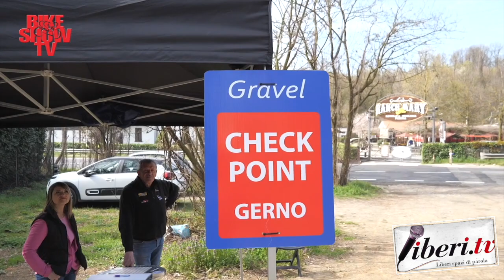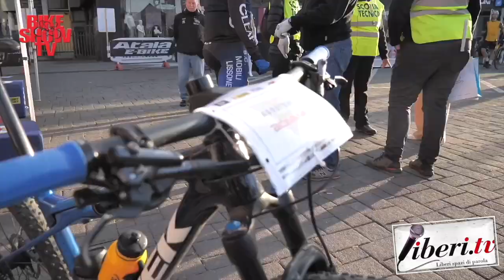Enrico Biganzoli, Presidente dello Sport Club Mobili Lissone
Intervista a Enrico Biganzoli, Presidente dello Sport Club Mobili Lissone - 24 marzo 2024 - Sport Club Mobili Lissone, in collaborazione con Bicimania, presentano “AGOSTONI GRAVEL BICIMANIA 2024”, la Coppa Agostoni off road - A cura di Antonio Abbruzzese e Tania Klim